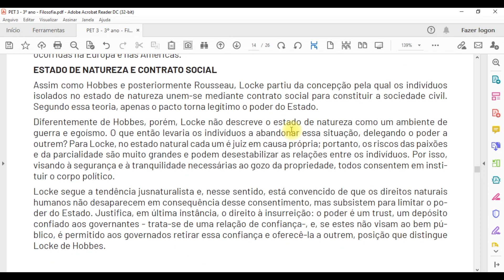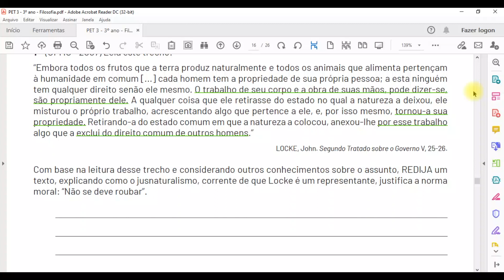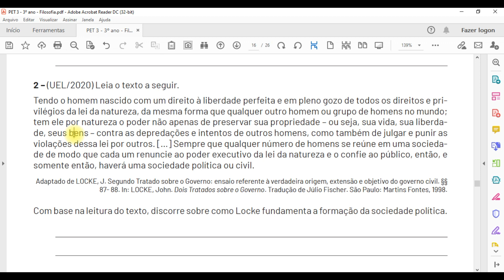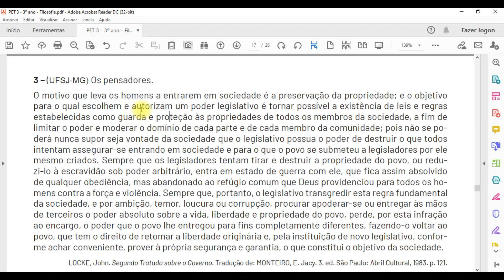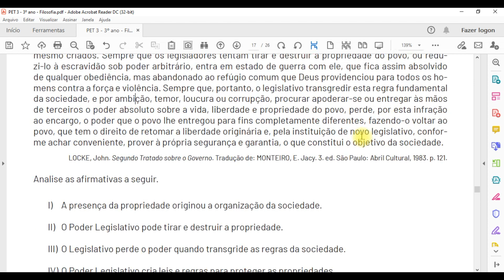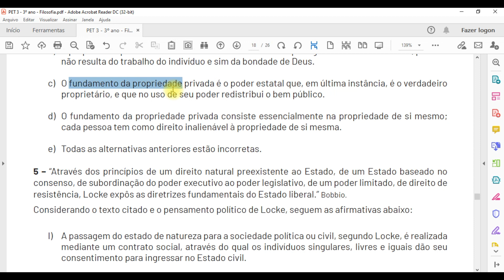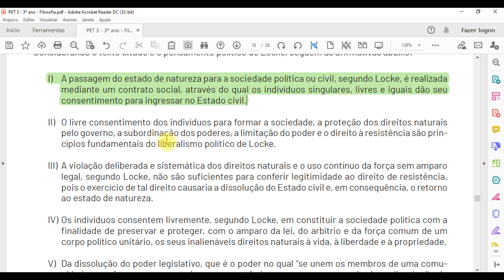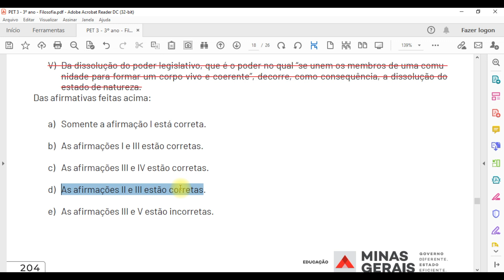Correção: PET 3 - Semana 4 - 3º ano